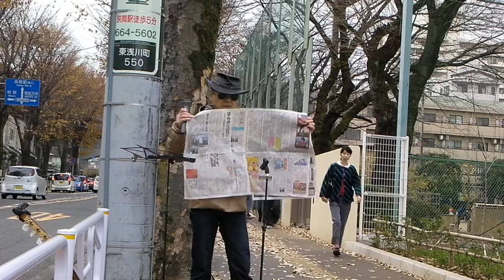2017年12月4日 36協定・残業過半数が過労死ライン越え・・御用労組を違法とせよ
2017年12月4日 今朝の門前ライブ ・36協定・残業過半数が過労死ライン越え・御用労組を違法とせよ　「Dのトレモロ」